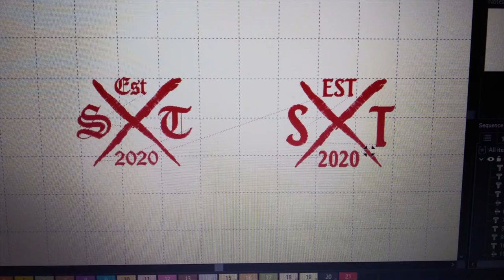RICOMA EM-1010 EMBROIDERED HATS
Using Ricoma EM-1010 to embroider hats. Digitized custom designs using Chroma software. Getting practice on 3D puff embroidery.